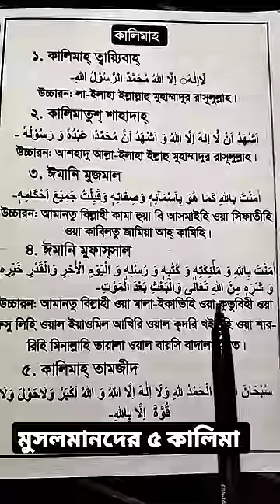মুসলমানদের ৫ কালিমা